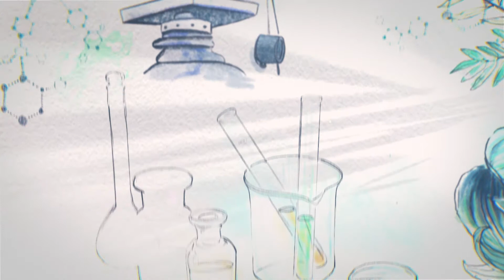50 Anos de PHYTO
Em 1969, o célebre cabeleireiro Patrick Alès, uniu sua paixão pelas plantas com cuidados capilares, criando a PHYTO, uma marca de produtos capilares botânicos que visam tratar o ecossistema capilar, sem agredi-lo.